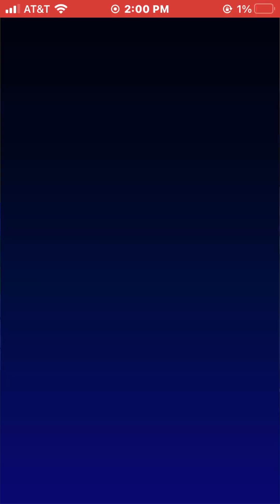Trying out Mario Kart Tour mobile